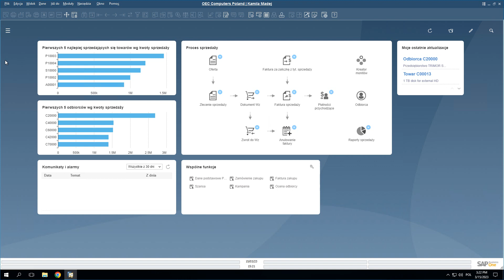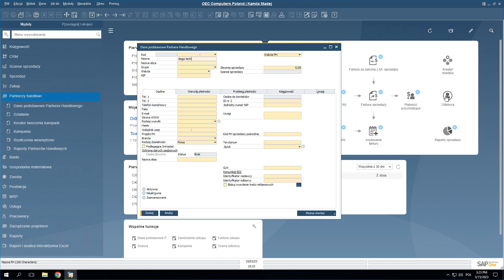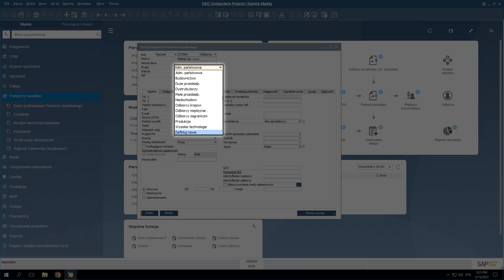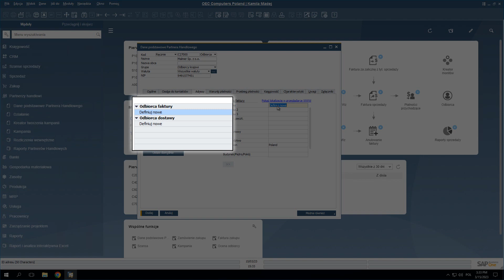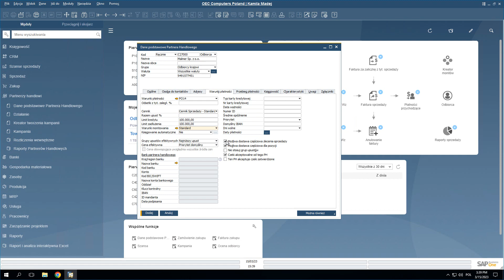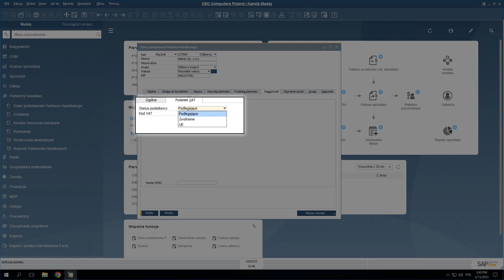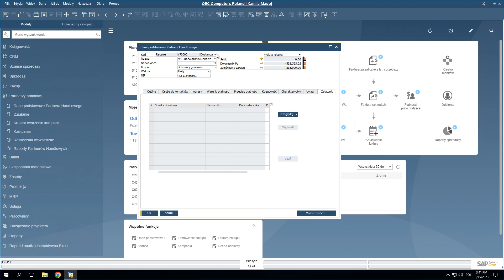Szkolenie SAP B1: Moduły - Partnerzy handlowi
👉 Jakie funkcje zawiera moduł 'Partnerzy handlowi' w SAP Business One ?
'Partnerzy handlowi' w SAP B1 to Odbiorcy, Dostawcy lub Prospekci, czyli potencjalni klienci (Leady).
W tym module znajdziesz m.in. informacje o osobach do kontaktów, adresach, warunkach płatności, a także informacje finansowe i logistyczne, związane z klientami i dostawcami.

Z tego video dowiesz się::
➡️ jakie funkcje zawiera moduł Partnerzy Handlowi
➡️ jakie dane znajdują się na karcie klienta/odbiorcy (‘Dane podstawowe Partnera Handlowego’)
➡️ jak dodać kartotekę Odbiorcy/Dostawcy